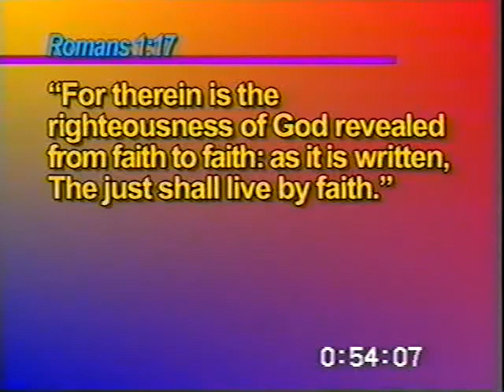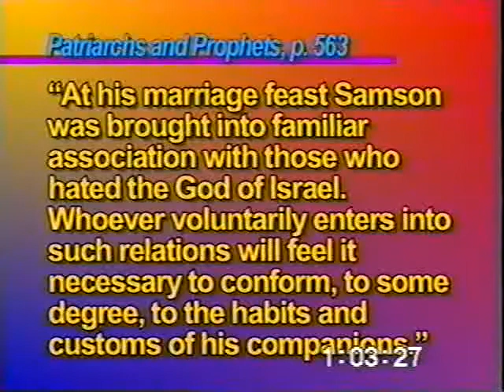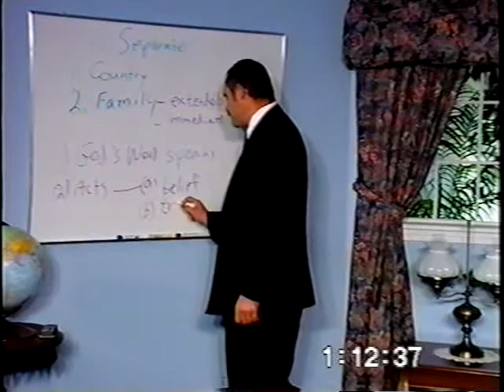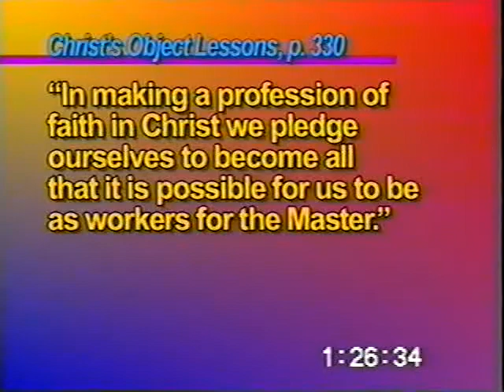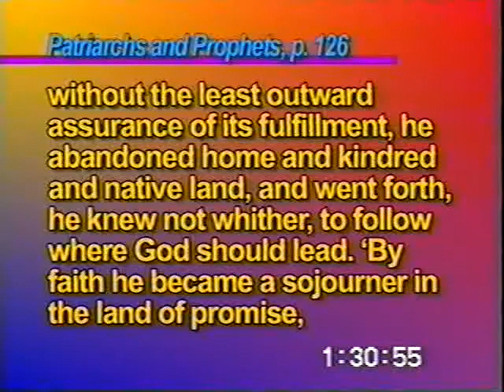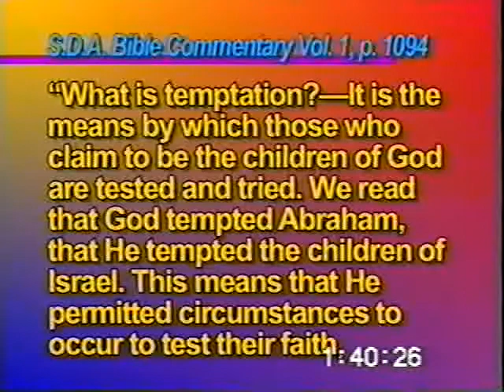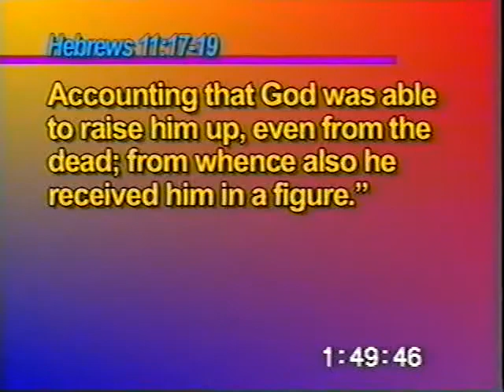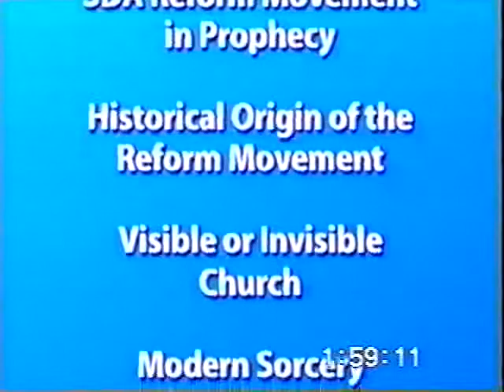RS 14 Faith of Abraham